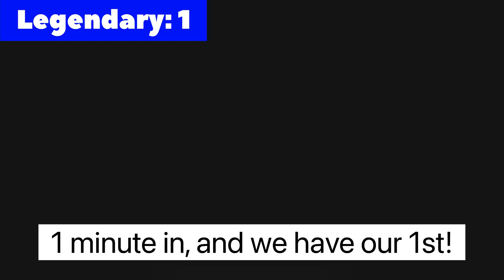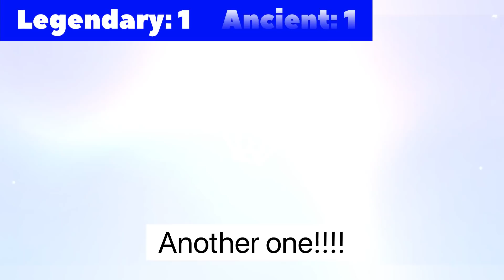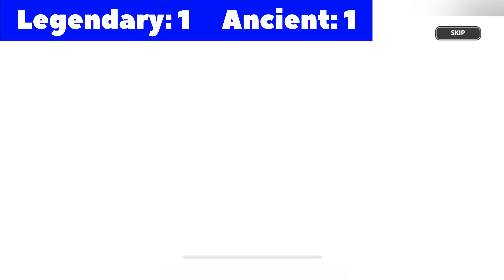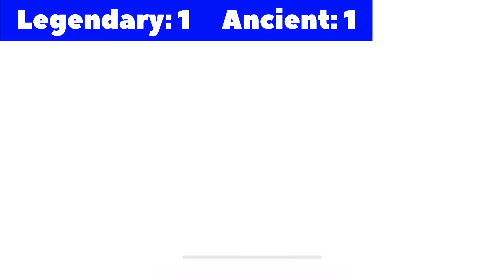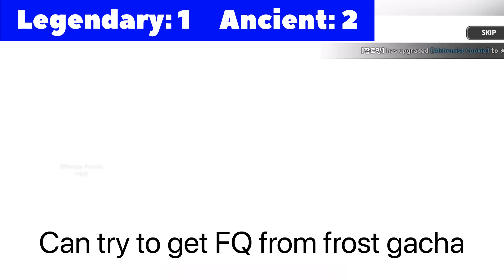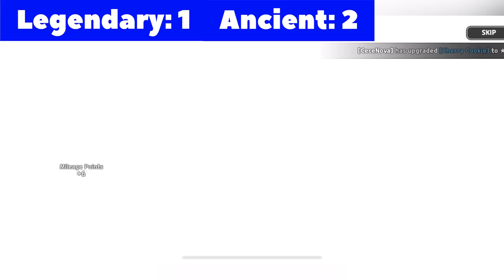Can I Get All Legendary & Ancient from Gacha? Episode 26 : Cookie Run Kingdom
On going series on the channel - Episode 26
I gacha and give it away!

Let's help players who never had the chance to play with Ancient or Legendary Cookies. Everyone deserves to be happy!🤍

⭐️Ends in 48 hours since video is published. Winner’s comment will be pinned! Do remember to check back!
If you do not have one, you may sign up for it!